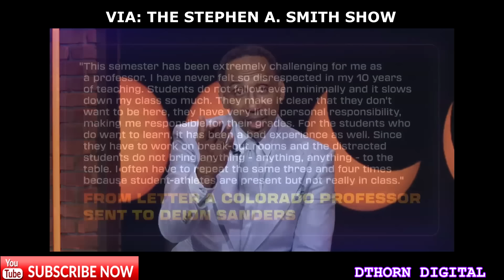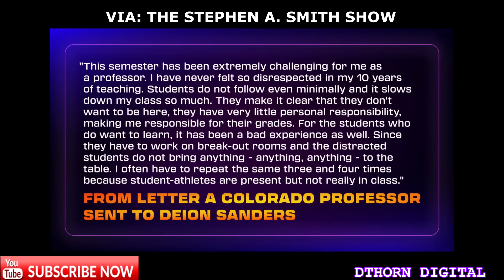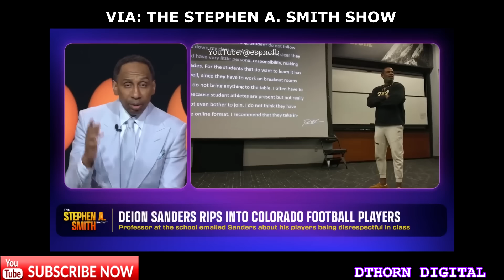Stephen A. Smith DESTROYS Deion Sanders Players ‼️🤬😤 | NCAA NEWS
Joel Embiid diagnosed with Bell's Palsy
Joel Embiid has Mild case of Bell's Palsy
Cormani McClain disses Colorado Buffaloes
Deion Sanders called out by Cormani McClain
Cormani McClain disses Deion Sanders
NFL DRAFT 2024
Darren Waller & Kelsey Plum file for Divorce
tyrese Maxey
Naz Reid
Celtics Postgame interview
Heat postgame interview
Jayson Tatum Postgame interview
Jaylen Brown postgame interview
Tyler Herro postgame interview
Bam Adebayo postgame interview
reggie bush gets his Heisman trophy back
Drew Brees
Sean Payton
Joel Embiid can't blink his eye
Joel Embiid eye
Stephen Jackson calls out Jason Whitlock
Stephen Jackson Calls out Gayle King
Zach Wilson traded to the Broncos
Jayden Daniels
Author Blank
Atlanta Falcons
devin haney vs Ryan Garcia
Adrien Broner
Jontay Porter Lifetime ban
Daniel Jones Eyes
O.J. Simpson
Cam Newton calls out Skip Bayless
Rob Parker
Nate Robinson
The Rock
Cody Rhodes
Roman Reigns
wwe raw
BRONNY James declares for the NBA draft
Gilbert Arenas says Jokic is the worst MVP
Emmanuel Acho
Joy Taylor
Taylor Rooks
Angel Reese
Gold Diggers
DJ Burns
Kobe Bryant's championship ring sells for $927K
vontae Davis dies at 35
vontae Davis found unresponsive at home
vontae Davis retires at halftime
Jared McCain
Caitlyn Clark $5 Million big 3 offer by Ice Cube
Caleb Williams
Micah Parsons
ceedee lamb
Dak Prescott
draya Michelle Jalen Green
Undisputed Record Low views
Cam Newton
Patrick Beverley
Anthony Edwards
Kawhi Leonard
The Stephen A. Smith show
Stephen A. Smith Podcast
TicketTv
Dreamerspro
Karceno4life
kwame brown
club shay shay
Marcellus Wiley
pat McAfee
Gil's Arena
Kenyon Martin
JJ Redick
the rock
Antonio Brown
podcast p Paul George
chigs smooth
pat McAfeel
the Pivot
Gilbert Arenas
Gil's Arena
Chad Johnson
The Pivot
I AM Athlete
Ryan Clark
club shay shay
Tua
lavar ball
lamelo ball
Lonzo Ball
Keyshawn Johnson
Michael Jordan
Cam'Ron & Mase Podcast
Deion Sanders
Jason Whitlock
Boston Celtics
New York Knicks
Philadelphia 76ers
Chicago Bulls
Cleveland Cavaliers
Indiana Pacers
Milwaukee Bucks
Miami Heat
Orlando Magic
Denver Nuggets
Minnesota Timberwolves
Phoenix Suns
Sacramento Kings
Dallas Mavericks
New Orleans Pelicans
Marcellus Wiley
Stephen A. Smith
Jason Whitlock
USC
Chad Johnson
Ocho Cinco
Shannon Sharpe
All The Smoke Podcast
Tua tagovailoa contract
Nightcap with Unc and Ocho
Chris Paul
Steph Curry
Travis Kelce
Patrick Mahomes
Taylor Swift
Joel Embiid
NBA Trade
Vlad TV
Brandon marshall
klay thompson
Zion Williamson
Tua
Tyreek Hill
Shaq
Damian Lillard
Joel embiid
Aaron Rodgers
Bill belichick
Klay Thompson
SGA
Giannis
LeBron James
Club Shay Shay
Caitlyn Clark
Angel Reese
Brandon Ingram
victor Wembanyama
Jaime Jaquez Jr
kawhi leonard
Dwyane Wade
Kevin Garnett
Paul Pierce
Malika Andrews
LeBron James
Russell Westbrook
pat McAfee
giannis
Aaron Rodgers
Jerry Jones
Tyrese Haliburton
Deion Sanders
Jason Whitlock Fearless
Kyrie Irving
Luka doncic
Shohei Ohtani
Austin Reaves
Dak Prescott
Jalen Hurts
Patrick Beverley
Tyreek Hill
Clay Travis
outkick
LeBron James
Rashad McCants
Bill belichick
Tom Brady
James Harden
NFL playoffs
Kevin Durant
Lamar Jackson
Jaime Jaquez Jr
Damian Lillard
Shannon Sharpe Club Shay Shay
NFL WildCard
Tom Brady
Robert Kraft
Bill Belichick
Jason Whitlock 2pac
Stephen A. Smith
jim harbaugh
Shannon sharpe
Dan Le Batard
Jemele Hill
CJ Stroud
Jerry Jones
Matt Barnes
Stephen Jackson
bronny James
Patrick Mahomes
Jeff Teague
Club 520 podcast
Mike McCarthy
cam newton
Stugotz
The Dan LeBatard Show
LeBatardShow
Dwyane Johnson
The Rock
NBA MVP
Chris Broussard
the odd couple with Chris broussard & Rob Parker
Athletes going broke
bronny James
skip Bayless
Justin Fields
Russell Wilson
Kirk Cousins
stefon Diggs
Josh Allen
shohei ohtani gambling
jontay porter betting
Rashee Rice
Caleb Williams
Caitlin Clark signs 8 year $28 Million deal with Nike
Zion Williamson injury
The warriors dynasty is over
Joe Burrow
Tee Higgins
76ers vs Knicks Game 3
Cavs vs magic Game 3
Lakers vs Nuggets Game 3
Mavericks vs Clippers Game 3
Pacers vs Bucks Game 3
Suns vs Timberwolves Game 3
Heat vs Celtics Game 2
Pelicans vs Thunder Game 3
D'Angelo Russell
Joel Embiid Dunk
kyle lowry turnover
Highest paid quarterback
Shannon Sharpe goes off on LeBron James
Tyler Herro
Jaylen Brown
Jayson Tatum
Heat defeat the Celtics
Heat beat the Celtics in Game 2
76ers win Game 3
76ers defeat the Celtics
Marvin Harrison Jr.
Malik Nabers
Michael Penix Jr